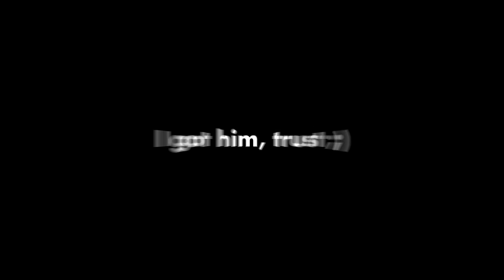rank 1 and 2 hate my walls…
Today, I play Sage against ranks 1 and 2, Poppin and Eggster!

In this Valorant gameplay, Grim plays Sage on Split and. First, he shows off why Sage is so good. Later on, he's forced to clutch for his team. Towards the end, he shows why he's the best Sage in Valorant. Watch till the end to see what happens!

All Valorant highlights are taken from Radiant/Immortal games, tournaments, and scrims. Join us on Twitch to watch the gameplay live